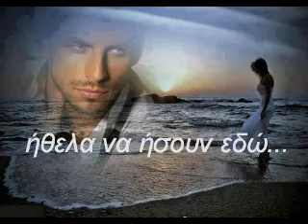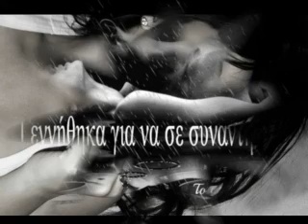🎤 ΓΙΩΡΓΟΣ ΑΛΚΑΙΟΣ & ΑΡΕΤΗ ΚΕΤΙΜΕ - ΑΜΑ ΔΕ ΣΕ ΔΩ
Στίχοι:
Ύδωρ
Μουσική:
Γιώργος Αλκαίος
 1. Γιώργος Αλκαίος & Αρετή Κετιμέ

Τίποτα δεν έχει αλλάξει, ακόμα σ’ αγαπώ
άμα δε σε δω, άμα δε σε δω, άμα δε σε δω θα τρελαθώ...

Κράτησα τη μυρωδιά σου να ’χω φυλαχτό

Άσε με στα μάτια σου για πάντα να χαθώ

μη μ’ αφήνεις άλλο μόνο, σε παρακαλώ